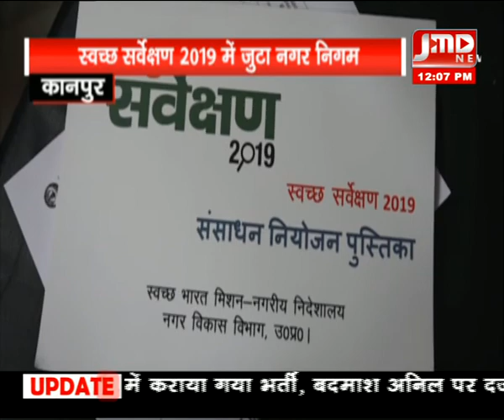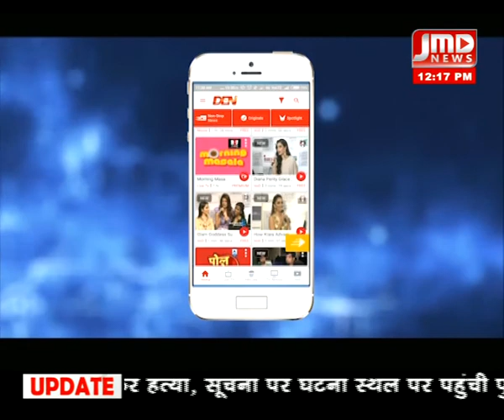न्यूज़ बुलेटिन / 16नवम्बर 18 / 12 PM